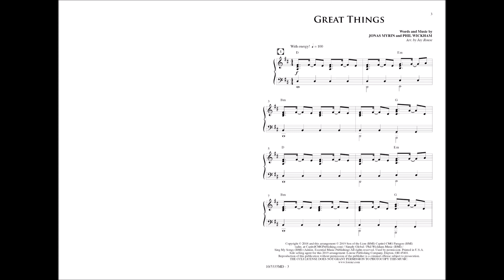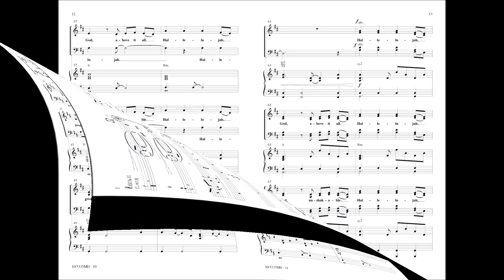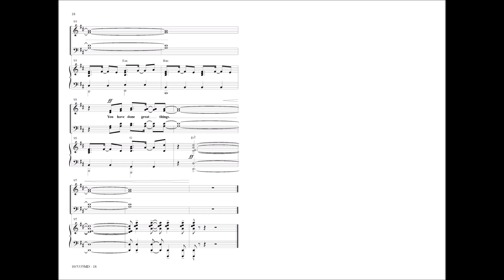Great Things (SATB) - Jonas Myrin, Phil Wickham, arr. Jay Rouse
10/5335MD - The popular Phil Wickham worship anthem is expertly arranged by Jay Rouse. Even though this worship song is choir-led, it is also ideal for congregational worship, and is accessible without sounding so. Inspire your choir and congregation to focus on the goodness of God with this praise-filled selection.